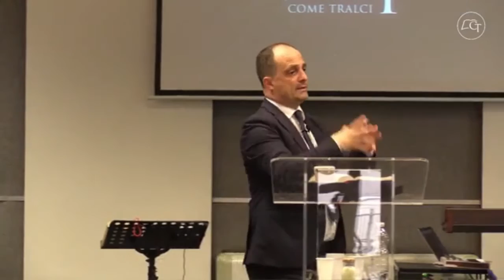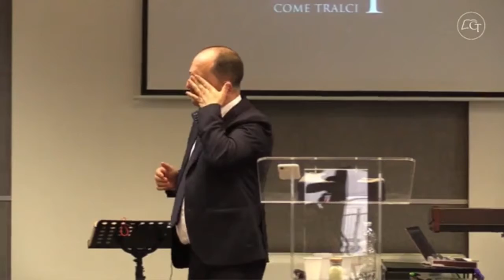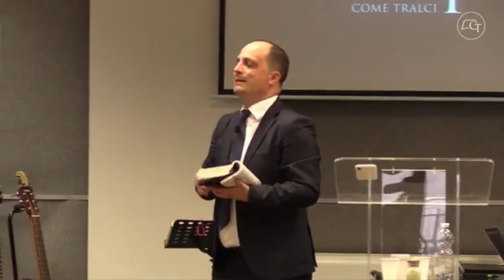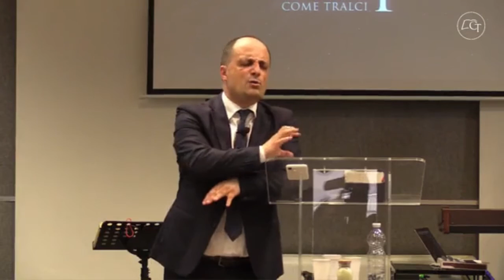"Messo al largo" Deuteronomio 33:20-21 Predicatore Gennaro Chiocca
Chiesa Cristiana Evangelica
Come Tralci

Via XXV Aprile, 2
San Giuliano Milanese (MI)
Mercoledì e Venerdì ore 18:30​ - 20:00​
Domenica ore 08:30​ - 10:30​ - 12:00​

Viale Torino 12 Lodi
Martedì e giovedì ore 20.30
Domenica ore 15:00 - 17:00 19:00

Seguici anche sulla nostra pagina Facebook e Instagram "@cometralci"